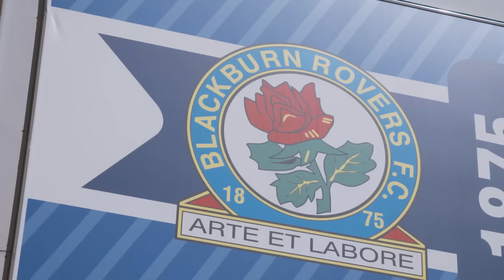City360: Episode 1 - 2016/17 Season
Alex Neil, Ivo Pinto and star-on-the-rise Jacob Murphy reveal all in the first episode of Norwich City's City360 series for the 2016/17 season.